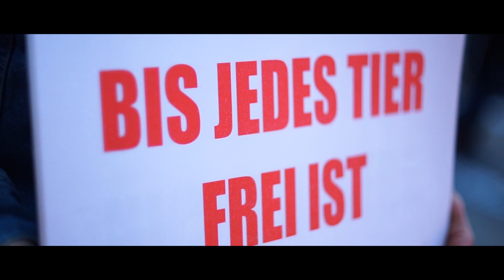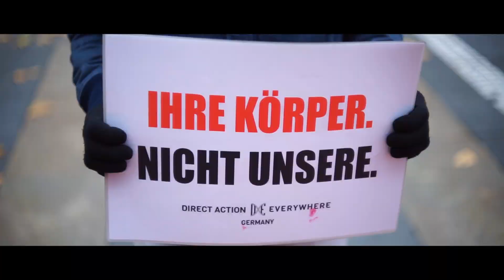Dieses Video geht UNTER DIE HAUT!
Hier seht ihr mein Video zu einer Anti-Pelz, Leder, Daunen... Demo.  Sie fand am 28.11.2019 an der Zentrum Galerie in Dresden statt.

Bitte unterstützt dieses Video via Like, Kommentar und Teilen!